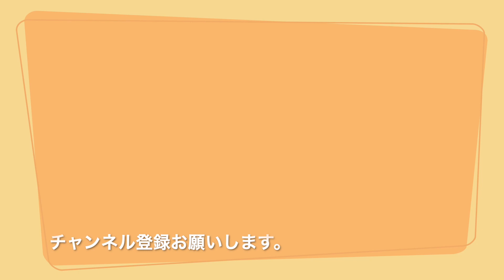【Miniature Dachshund】ガムをかぶりつくカイ君 Dog chewing gum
ミニチュアダックスのカイ君
ガムをかぶりついてます動画です。

名前：カイ（kai)
生年月日：2018年1月21日生まれ
犬種：Miniature Dachshund　チョコタン
性別：男子♂（去勢済み）

「ワンコと共に・・・」ブログもやってます。